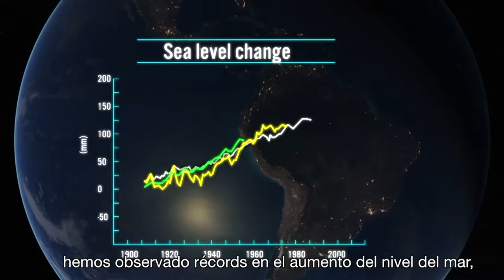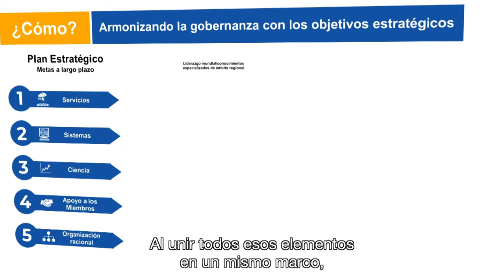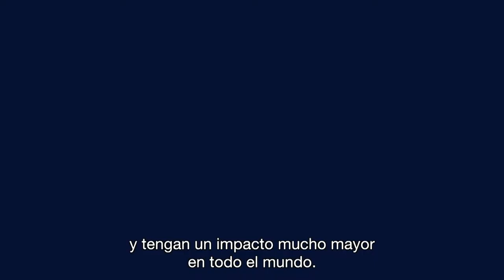WMO for the 21st Century - WMO Secretary-General message (Spanish)